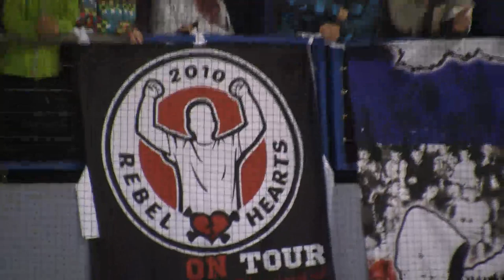HC Stadion Vrchlabí - SC Kolín 4:5 sn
10.kolo 2 hokejové ligy